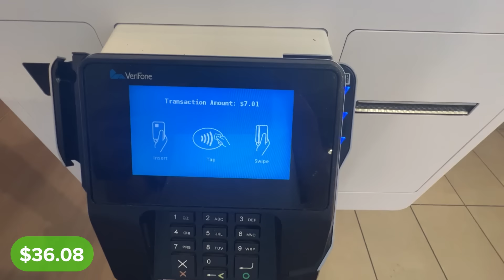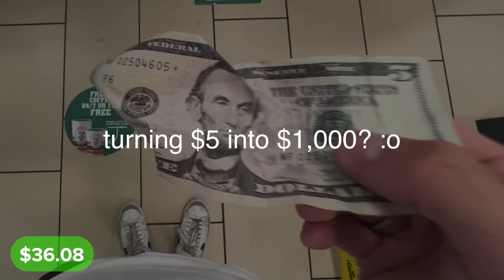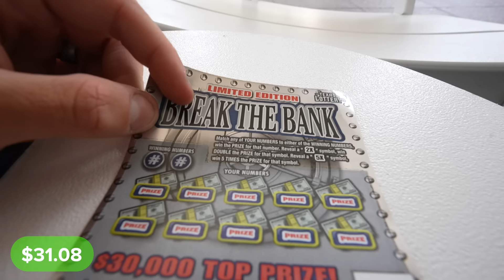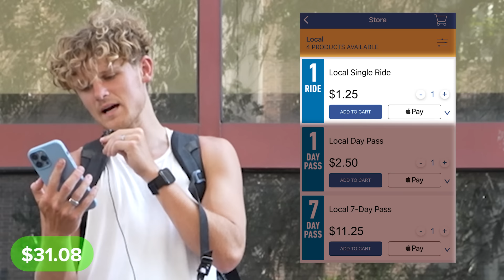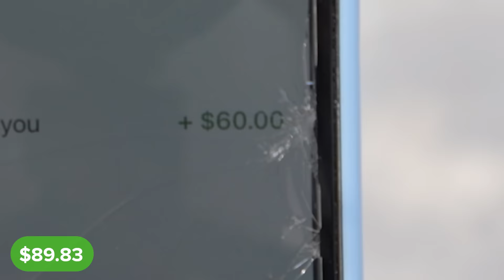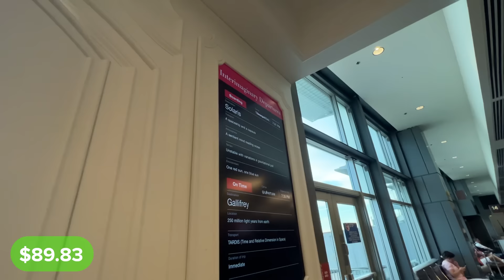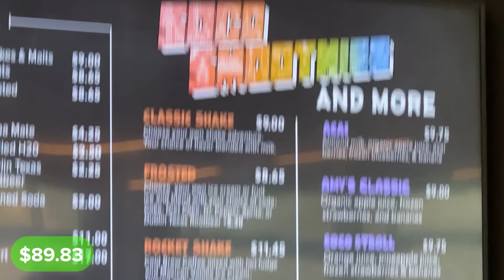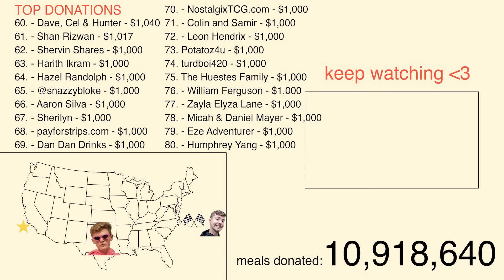I Survived On $0.01 For 30 Days - Day 24